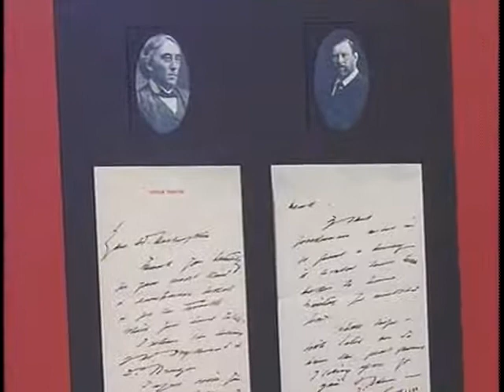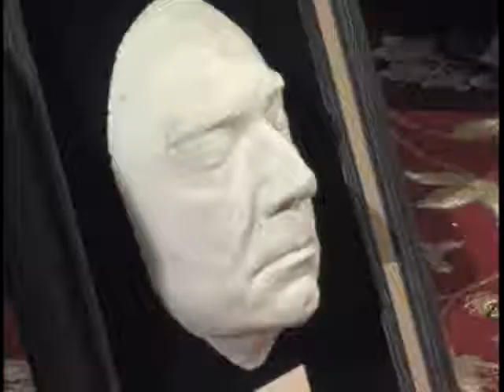It's Our Community - Clifford Alfrey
Clifford Alfrey Make-up Artist.